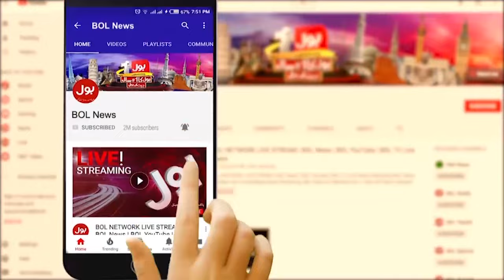Babar Azam Left Captaincy? | Big Conspiracy Exposed? | PCB in Action | Naseem Rajput Statement